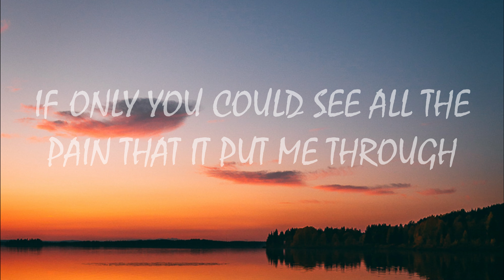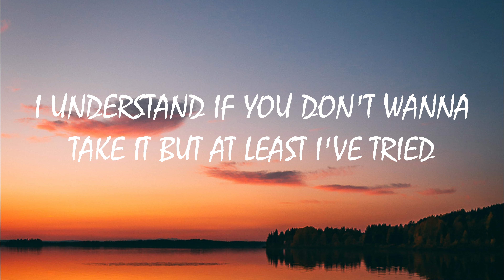Yaeow - To Make It Right (Lyrics)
🎤 Lyrics: Yaeow - To Make It Right

[Verse 1]
I'm tryna tell you that I'm sorry
Yeah, I really wanna work this out
I wish we didn't have to say those words
Just to make things right

[Pre-Chorus]
Yeah, I know that I was wrong
What seems right ain't always gold
I understand if you don't wanna take it
But at least I've tried

[Chorus]
To make it right (To make it right)

[Verse 2]
If only you could see all the pain
That it put me through
Then maybe you would believe me
You'd believe me

[Pre-Chorus]
'Cause yeah, I know that I was wrong